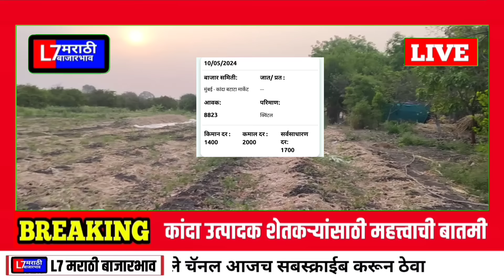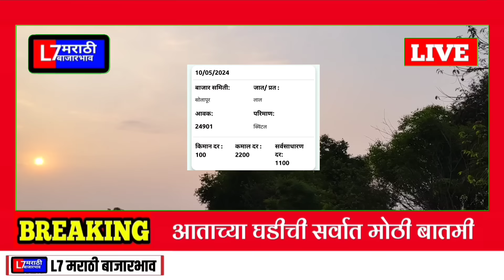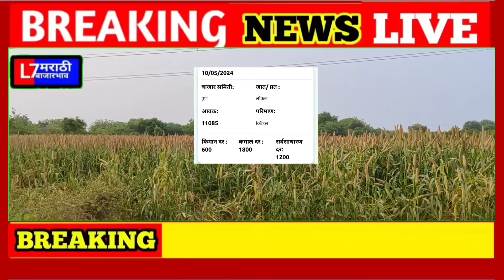लासलगाव पिंपळगाव बसवंत आजचे कांदा बाजार भाव जाहीर | Kanda Bajar Bhav today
bajar_bhav kanda

# L7 मराठी बाजार भाव